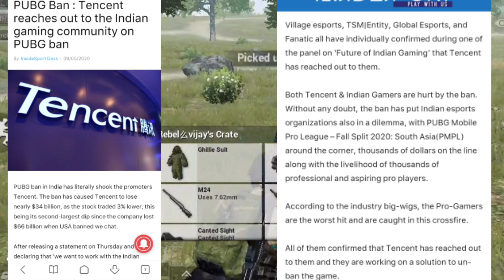Pubg Unban Confirm | Indian Govt response to tencent | By Idiot Gaming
Pubg unban ho skta h india m ?
Pubg unban new update
Pubg official news about unban
Finally pubg unbanning
Pubg Mobile partnership with tencent
Pubg mobile new era
Pubg mobile version 1.0

Thnx
By
Idiot
GAMING